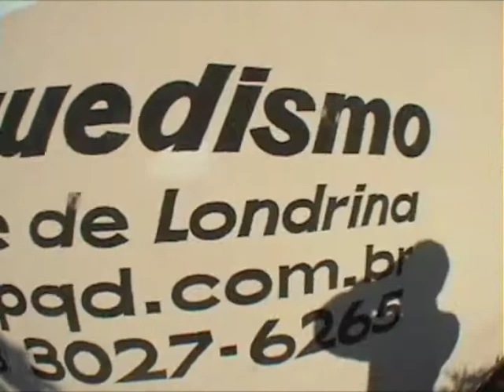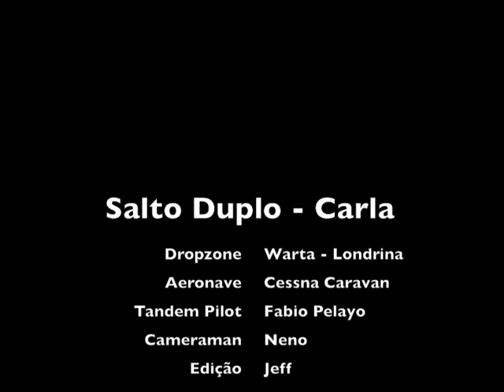Salto Duplo - Carla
Salto realizado na Fly Paraquedismo - Londrina 2009!